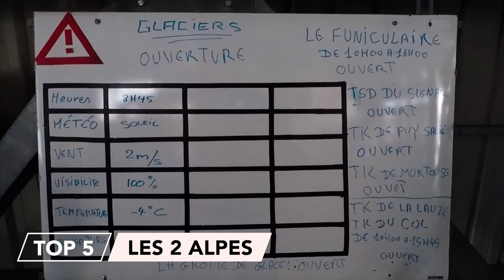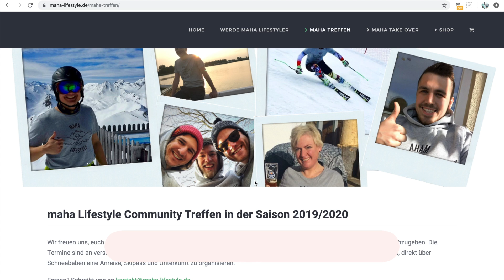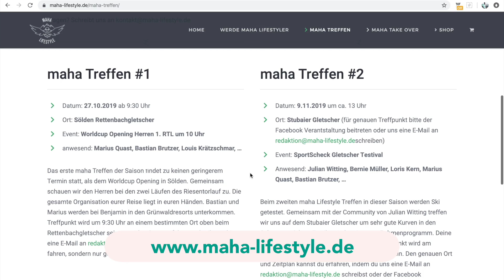Die 5 besten Gletscher-Skigebiete der Alpen - welches lohnt sich für dich?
In diesen Skigebieten kannst du in der Vorsaison schon mit dem Skifahren durchstarten: Ich präsentiere dir meine Top 5 Gletscher-Skigebiete in den Alpen.

► Gib eine Daumenbewertung ab - so erhalte ich schnelles Feedback! 👍
► Äußere Anregungen, Kritik oder Feedback in den Kommentaren - so kann ich besser werden! 📫
► Schau dir meine Ausrüstung und Reisetipps in der Beschreibung an 🧳

▬▬ EQUIPMENT * ▬▬

📷  Kamera-Equipment
► Große Drohne

▬▬ MEIN TEAM ▬▬

Die Videoproduktionen werden von Maha Studio geleitet. Wir produzieren gern auch Eure YouTube Videos! Besucht unsere Website und erfahrt mehr:

▬▬ Timestamps ▬▬

Kapitel:
00:00 - Einleitung
01:49 - Les 2 Alpes
02:14 - Stubaier Gletscher
02:39 - Kitzsteinhorn
03:00 - Hintertuxer Gletscher
03:20 - Sölden
04:20 - Auswertung Umfrage
06:38 - Community Treffen
07:28 - Gewinnspiel
08:20 - Sportwoche
09:20 - Ski Update
09:55 - Fazit

Herzlich Willkommen auf meinem YouTube-Kanal „Marius Quast“ von Maha Studio. Als Skilehrer (DSV Ski-Ausbilder im wsv Westdeutscher Skiverband) & Bergsportler und Biker (Mountainbike-Alpencross; Gravel-Bike) startete ich 2016 mit Videos auf YouTube & kann es heute meinen Beruf nennen.

Von München aus nehme ich euch mit auf spannende Reisen in die Alpen - egal ob zum Skifahren, Mountainbiken (auch mal E-MTB), Gravel-Biken, Wandern, Trail-Running, Canyoning … hier sind keine Grenzen gesetzt. Ich verbinde Information mit Unterhaltung, sodass ihr etwas lernen könnt und dabei inspiriert werdet.

DIESES VIEDEO ENTHÄLT PRODUKTPLATZIERUNGEN!